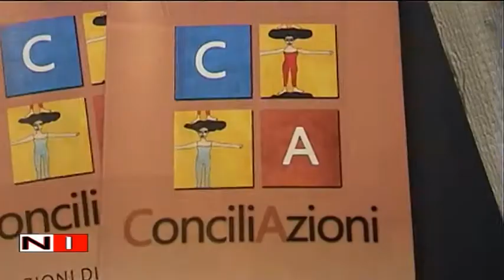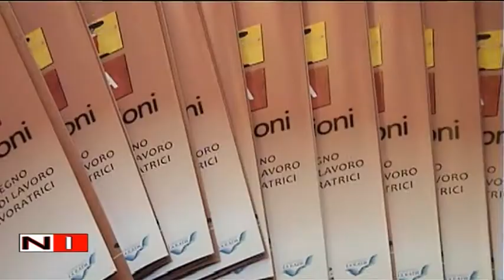Conciliazioni Azione di sostegno ai tempi di vita e di lavoro delle donne lavoratrici